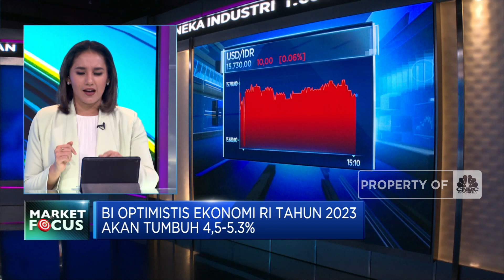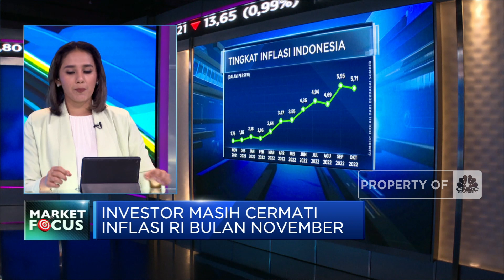Market Focus: Waspada Pelemahan Rupiah Hingga Inflasi November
Berita Lainnya: Cukup Satu Sesi Perdagangan, Saham BBRI Cetak Rekor Tertinggi

Indeks harga saham gabungan berhasil menurup perdagangan Rabu (30/11) di zona hijau dan menguat 0,99% ke level 7.081

Apa saja sentiment yang mempengaruhi laju IHSG di akhir pekan? Selengkapnya simak ulasan Andi Shalini dan Shafinaz Nachiar  dalam Program Closing Bell, CNBC  Indonesia (Rabu, 30/11/2022)